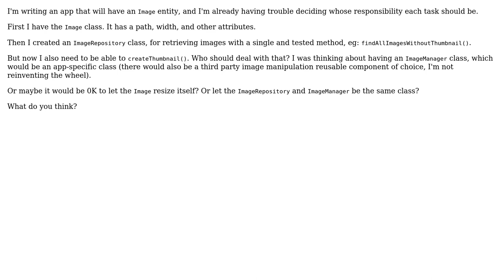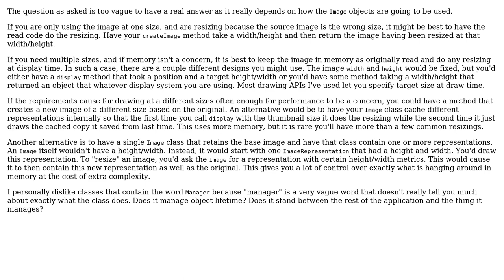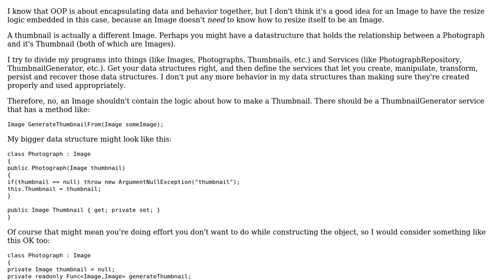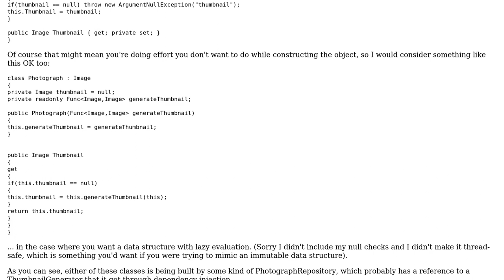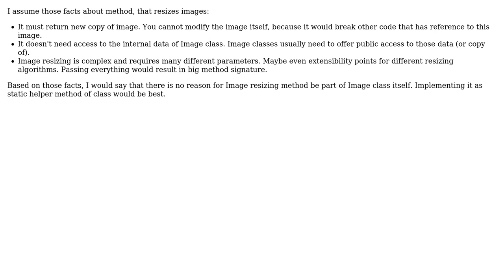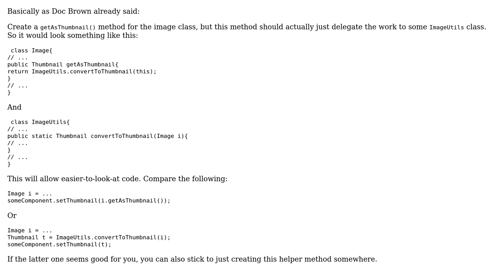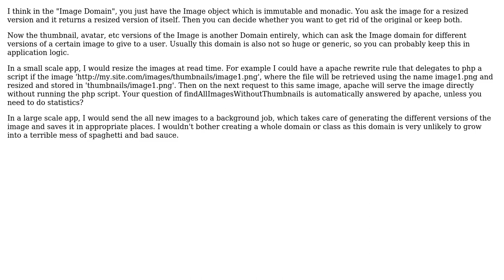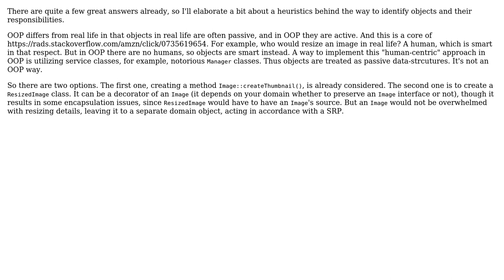Software Engineering: Should an image be able to resize itself in OOP? (11 Solutions!!)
Software Engineering: Should an image be able to resize itself in OOP?

With thanks & praise to God, and with thanks to the many people who have made this project possible! | Content (except music & images) licensed under CC BY-SA | Music | Images & others | With thanks to user Vadim Samokhin user Tulains Cordova user TMN user Scott Whitlock user GrandmasterB user Gort the Robot user Euphoric user Doc Brown user Deiwin user Chris Pitman user ChocoDeveloper user andho and the Stack Exchange Network Trademarks are property of their respective owners. You are responsible for your own actions.